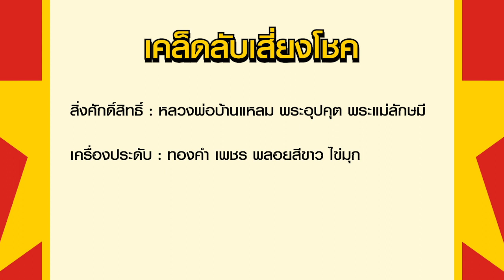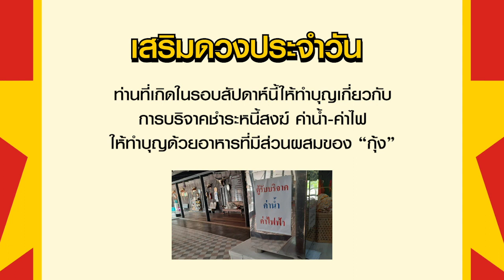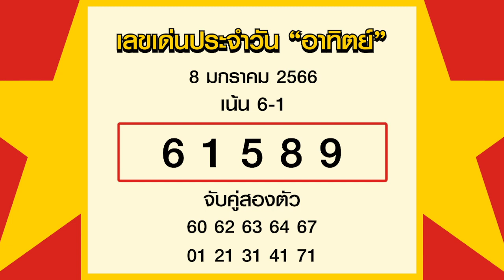เลขเด่นประจำวันเสาร์ - อาทิตย์ที่ 7-8 ม.ค. 66 กับ อ.รักษ์ เลขเด็ด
รายการเลขเด่นประจำวันกับ อ.รักษ์ เลขเด็ด เป็นรายการพยากรณ์ดวงชะตารายวันตามดวงวันเกิด และเลขมงคลเพื่อนำไปใช้ในชีวิตประจำวัน โดยอ.รักษ์ ได้วิเคราะห์และแบ่งตัวเลขให้ตามช่วงเวลา พร้อมทั้งมีเคล็ดลับเสริมดวงโชคลาภในแต่ละวันมาฝากแฟนๆรายการ สำหรับใครที่ชื่นชอบรายการอย่าลืมกดไลด์ กดแชร์ กดติดตามกันด้วยนะครับ

ABOUT US